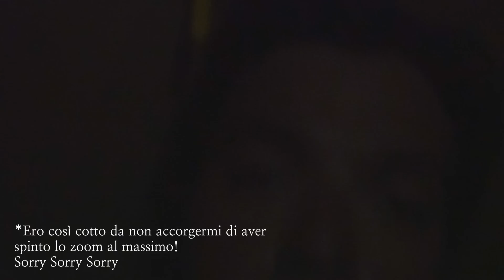HO DORMITO SOTTO IL PONTE di San Francisco |Viaggiare a Piedi | California Vlog 51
Ultimo giorno in tenda

TELECAMERA 🎥

ATTREZZATURA TECNICA